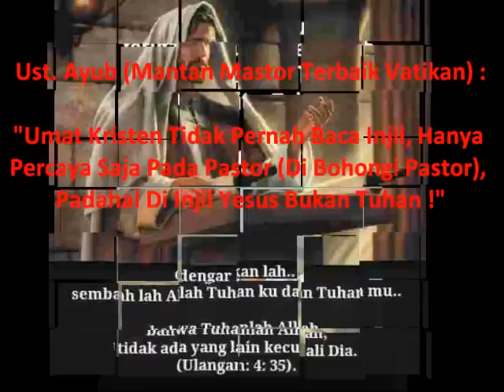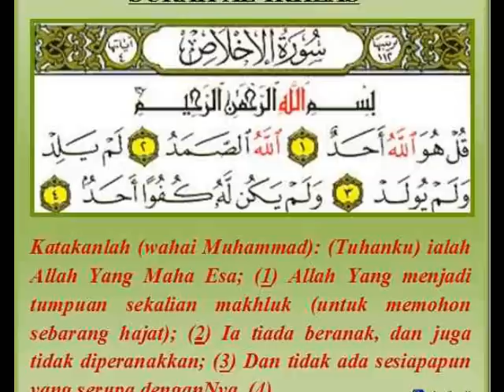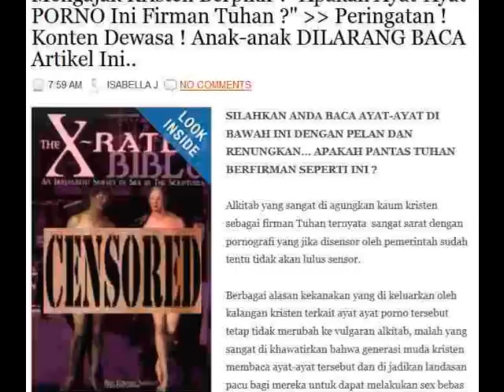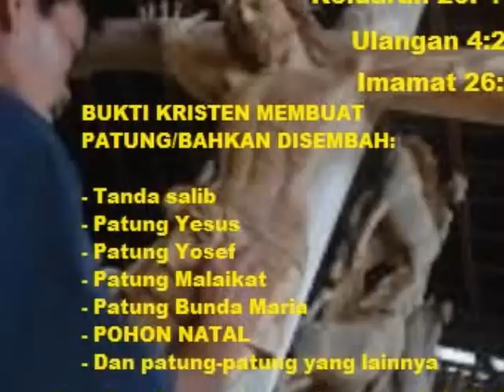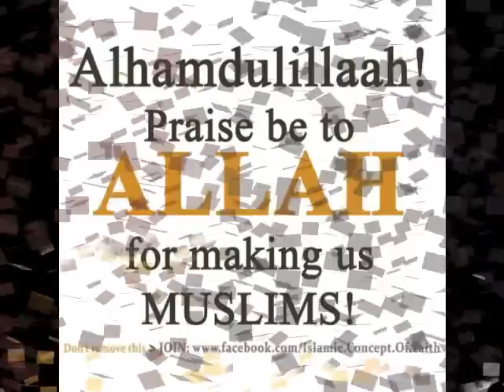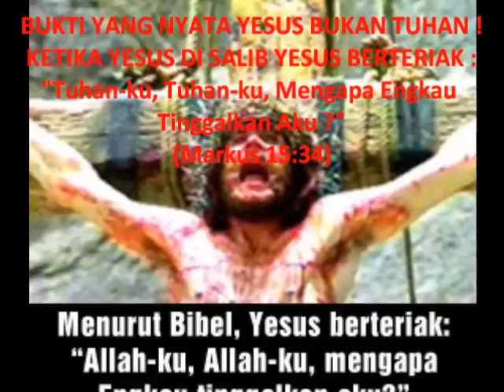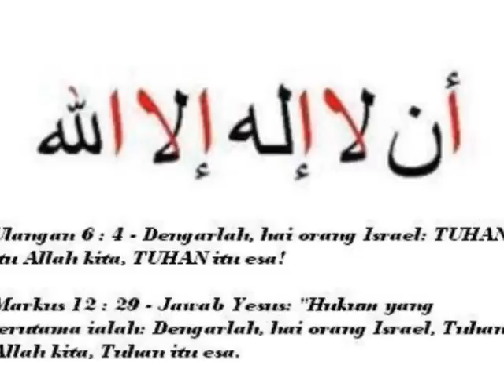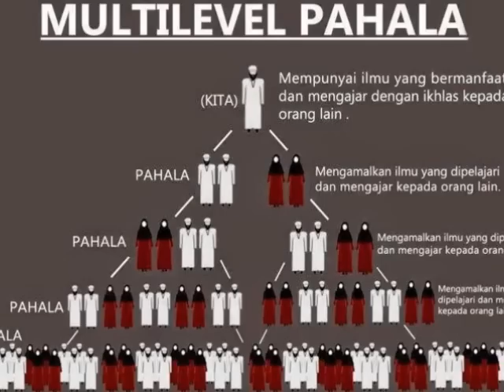Ust. Ayub (Mantan Pastor Vatikan): "Dalam Injil Yesus Bukan Tuhan, Anehnya Banyak Ayat Porno !"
▬▬▬▬▬▬▬▬▬▬▬▬ஜ۩Ϫ۩ஜ▬▬▬▬▬▬▬▬▬▬▬▬

Abdullah DeLancey (Mantan Pastor Kanada) : "Tidak Menemukan Jawaban Logis Tentang Trinitas Di Dalam Injil !"

▬▬▬▬▬▬▬▬▬▬▬▬ஜ۩Ϫ۩ஜ▬▬▬▬▬▬▬▬▬▬▬▬

▬▬▬▬▬▬▬▬▬▬▬▬ஜ۩Ϫ۩ஜ▬▬▬▬▬▬▬▬▬▬▬▬

▬▬▬▬▬▬▬▬▬▬▬▬ஜ۩Ϫ۩ஜ▬▬▬▬▬▬▬▬▬▬▬▬

DEMI MENYEBARLUASKAN KEBENARAN..
Silahkan Share